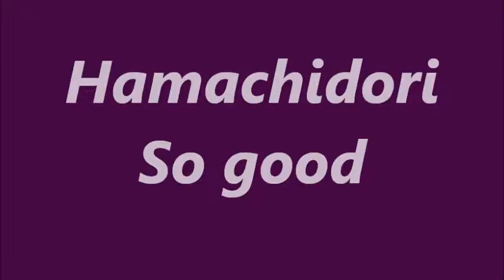舞ムービー(1372)首里城の舞 浜千鳥(no.1) The Ryukyuan Dance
１０月５日の安座間本流清風一扇会の舞台です。会の先生ですね。
　この踊りで以前２度ほどチャンネルに出ていたように思います。安定して趣のある踊りです。ビデオはもう一つ出す予定です。